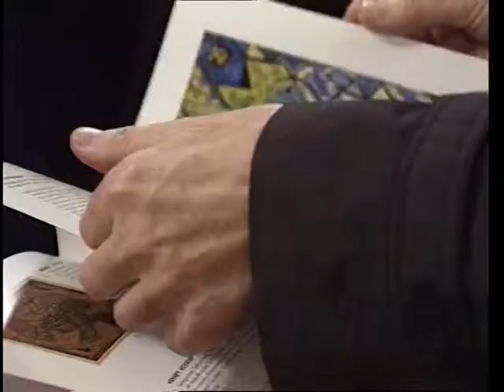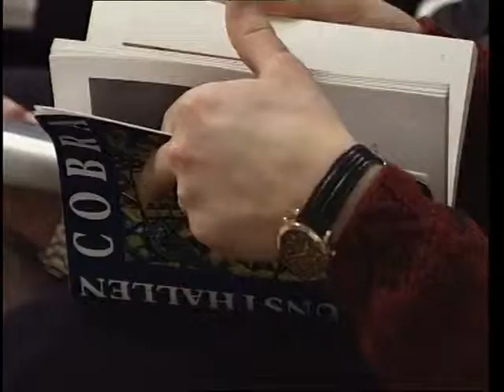kunst paa arken 19980216